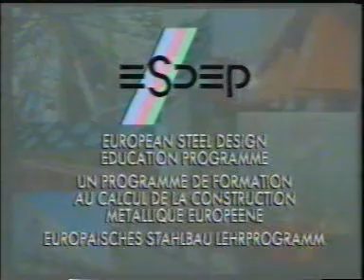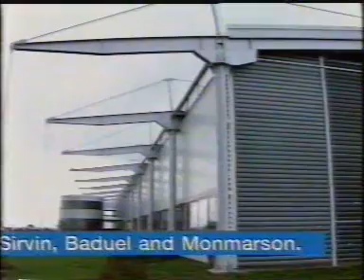1 Architecture in Steel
ESDEP - European Steel Design Education Programme

These are not my videos, I found the CD's somewhere and uploaded them for everyones use. No copyright fringe intended.